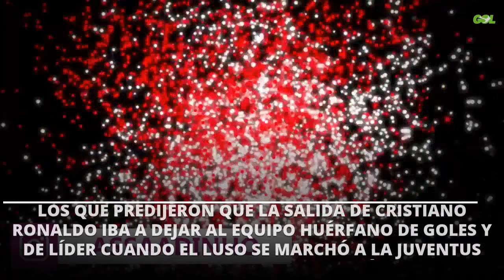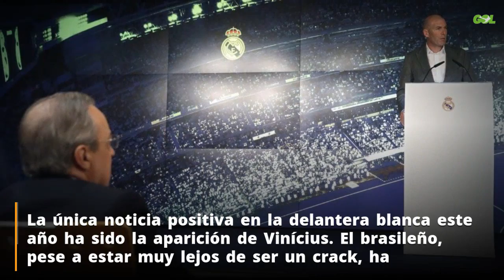Florentino Pérez cierra un fichaje low cost para la delantera de Zidane en el Real Madrid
Muchos son los nombres que están en la agenda de Florentino Pérez y de Zinedine Zidane de cara al próximo verano La situación lo requiere. Este Real Madrid necesita cambios en todas las líneas. Sin embargo, la que más urgencia parece tener es la delantera. Fuente